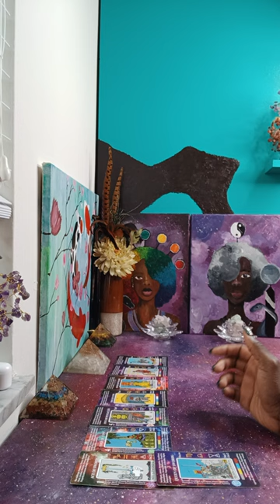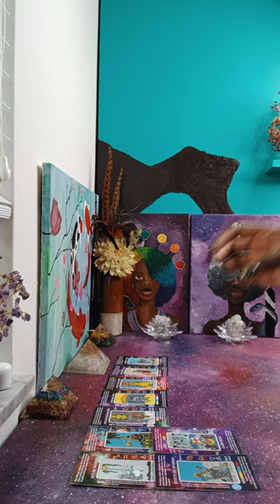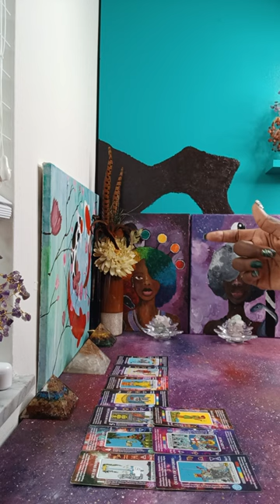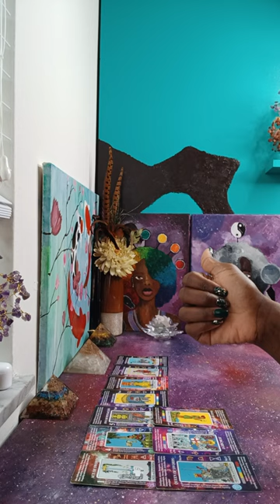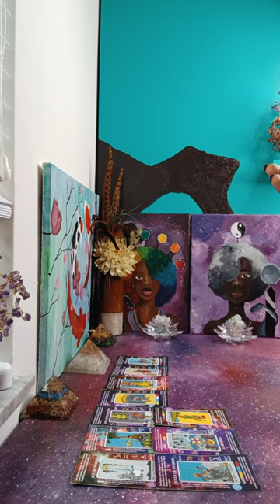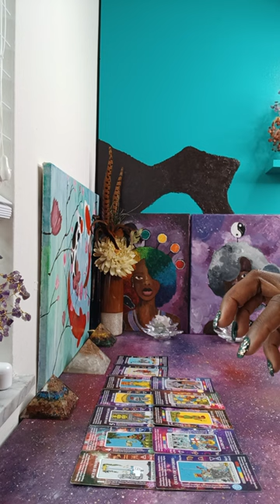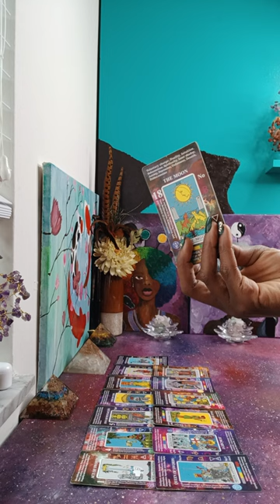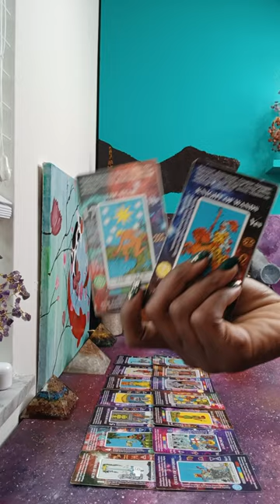IT'S RIDICULOUS HOW FAR THIS PERSON HAS GONE TO PAY PEOPLE TO CANCEL YOU